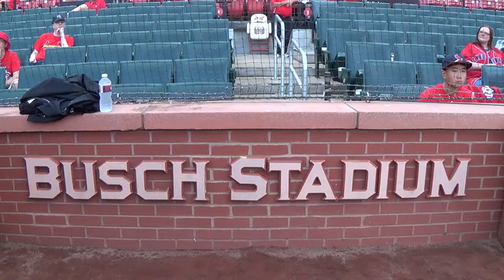Ian Gray's Film Reel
All shots filmed by Ian Gray. Video edited by Ian Gray.

Song: Chocolate by The 1975